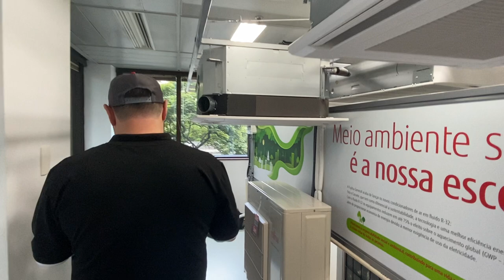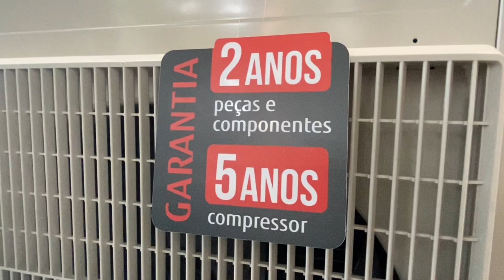Linha Cassete R32 da Fujitsu – Benefícios e Características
Faaaala Refrigerista,

Diretamente do Centro de Treinamento da Fujitsu em São Paulo, fomos conferir todos as características e benefícios dos Cassete R32.

Esse produto tem muita tecnologia embarcada e a que mais chamou nossa atenção (e dedicamos um vídeo exclusivo aqui no canal) foi a possibilidade de identificar o código de erro através do controle remoto.

O controle remoto desse equipamento tem um botão chamado Service Check que pode ser acessado e vai identificar qual o código de erro.

Com adoção do novo fluido refrigerante R-32 permite reduzir em até 75% do efeito aquecimento global e também garante economia de energia.

Não fique de fora, assista o vídeo e tenha acesso a todas as informações a respeito desse produto que vai te surpreender.

Grande abraço